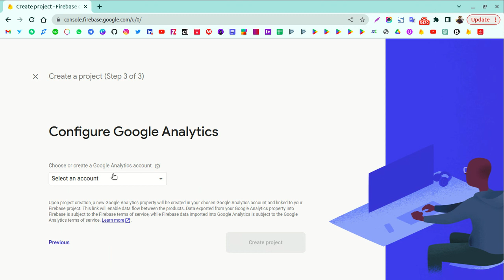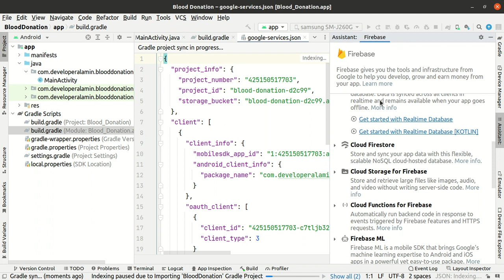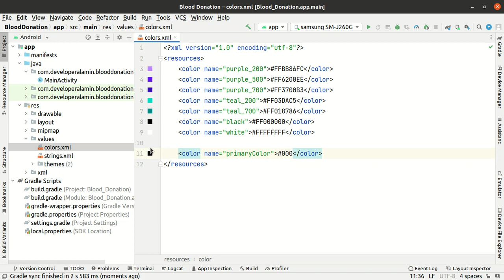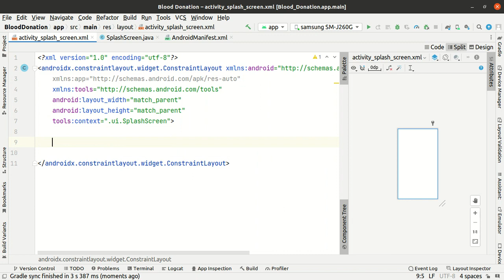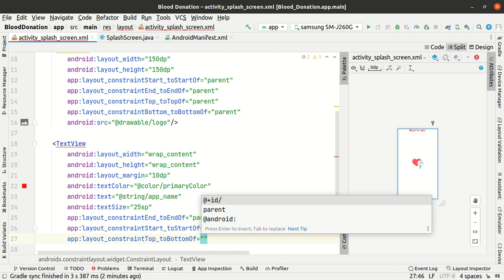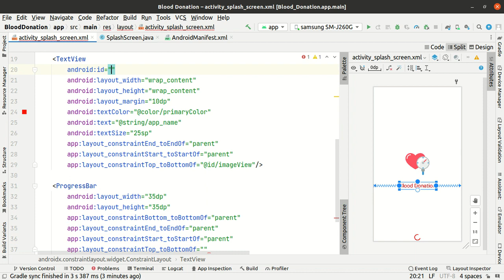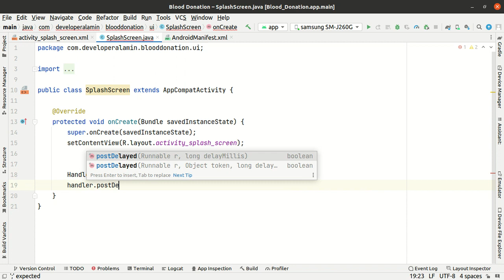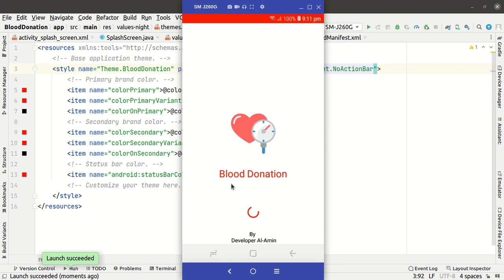Blood donation app in Android Studio - Create splash screen in java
We started a new series on blood donation app with java and firebase.
It's amazing app with interesting modules. Let's start this amazing blood donation app series in android with java and firebase.
It will cover a lot of things that you need to learn.
If you starting your journey as android developer this series will help you to become pro.